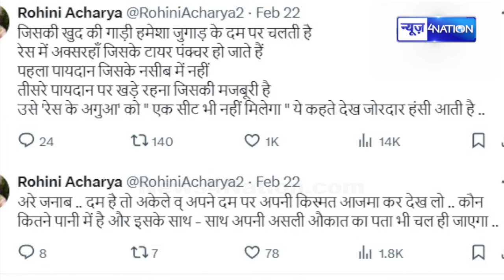Lalu Yadav की बेटी Rohini Acharya ने Nitish Kumar पर कसा तंज, X पर जमकर सुनाई खरी-खोटी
Lalu Yadav की बेटी Rohini Acharya ने Nitish Kumar पर कसा तंज, X पर जमकर सुनाई खरी-खोटी | Bihar News| News4Nation